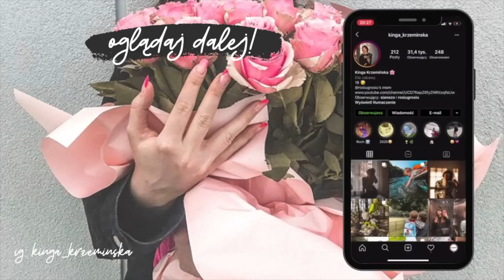Q&A: czy myślę o powrocie do Mateusza? 👩‍❤️‍👨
koniecznie zajrzyj na mój profil na instagramie, żeby
być z nami na bieżąco:

zostań wspierającym!